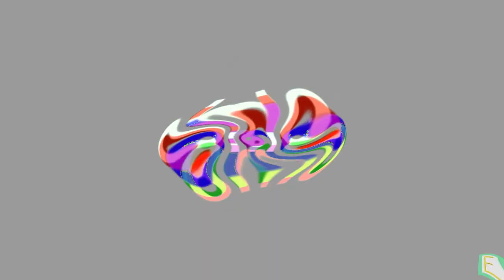(RQ) Preview 2 Ohio Effects in G-Major 57